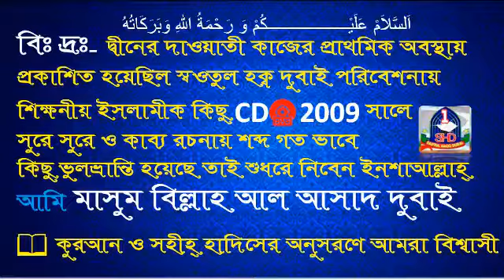10.আরশের ছায়াতলে পঞ্চম ব্যাক্তির পরিচয় শাইখঃ মাসুম বিল্লাহ্ আল আসাদ পর্ব-10